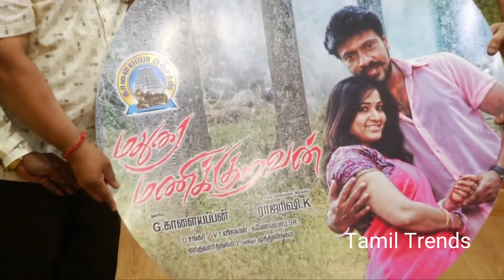இளையராஜா" வெளியிட்ட "மதுரை மணிக்குறவன்" படத்தின் பாடல்கள்